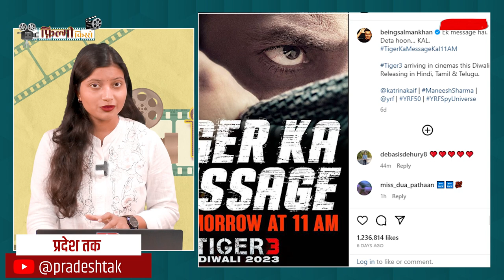Filmy Kisse || Tiger 3 का धांसू टीजर हुआ रिलीज, एक्शन सीक्वेंस जबरदस्त